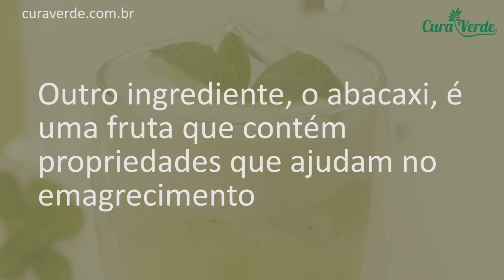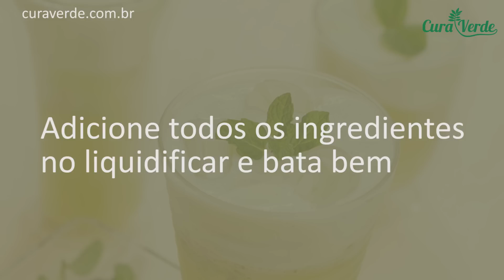NÃO BEBA MAIS QUE 2 COPOS POR DIA, ESTA RECEITA EMAGRECE E SECA A BARRIGA DEMAIS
Muita gente pediu e por isso hoje você vai conhecer uma receita especial de um poderoso suco detox queima gordura.

Essa receita detox é muito simples de preparar e seus ingredientes contém nutrientes que favorecem a queima de gordura, principalmente da barriga.

Antes de revelar a receita, entenda porque ela funciona de verdade.

Um dos ingredientes desse suco detox queima gordura é a ameixa seca. Um estudo recente da Universidade de Liverpool revelou que a ameixa seca ajuda a afinar a cintura.

A descoberta veio depois que a equipe do professor de psicologia Jason Halford recrutou 100 voluntários acima do peso e que não costumavam incluir muita fibra na dieta. Metade recebeu a incumbência de ingerir porções de ameixa seca durante os lanches intermediários. A outra metade só foi orientada a seguir um cardápio balanceado.

Passados três meses de estudo, a turma que ficou com as ameixas secas – 140 gramas por dia para as mulheres e 171 gramas para os homens – conseguiu emagrecer 2 quilos. Mais: contribuiu para queimar gordura da barriga dos participantes, com uma redução média de 2,5 centímetros. Valores realmente melhores do que os obtidos com o grupo de controle.

Outro ingrediente, o abacaxi, é uma fruta que contém propriedades que ajudam no emagrecimento, contribuindo para redução da gordura corporal.

O abacaxi contém muitas vitaminas, minerais e enzimas, e todas elas ajudam na saúde de forma geral e podem contribuir para perda de peso saudável e manutenção de peso.

A água de coco é outro ingrediente favorável para perda de peso e redução de medidas.

Uma razão principal é porque é uma bebida saudável, acima de tudo. Por ter poucas calorias e conter outros nutrientes essenciais, ela pode te ajudar a perder peso ou manter seu peso. Culturas tropicais sabem tudo sobre os benefícios na perda de peso, assim como outros benefícios da água de coco pura, porque eles a usam há séculos.

O conteúdo de água de coco é 95% água, e os 5% restantes consistem de nutrientes essenciais, incluindo vitaminas B e C e minerais como potássio, ferro, cobre, cálcio, fósforo, magnésio e sódio.

Outro poderoso ingrediente dessa receita é a linhaça dourada. Fonte de nutrientes importes como ômega 3 e fibras alimentares, a semente tem sido muito utilizada em dietas para perda de peso, uma vez que diversos estudos já sinalizaram que a linhaça dourada é uma aliada das pessoas que desejam emagrecer e reduzir medidas.

A linhaça dourada contém diversos benefícios para a saúde, entre eles: aumento da saciedade, estabiliza  os níveis de açúcar, atividade anti-inflamatória, acelera o metabolismo e quebra as gorduras facilitando a sua eliminação pelo intestino.

Linhaça dourada

Receita de Suco Detox Queima Gordura:
Ingredientes:
– 2 fatias de abacaxi;
– 5 folhas de hortelã (pode adicionar mais ou menos de acordo com o seu gosto);
– 1 copo com 200ml de água de coco;
– 1 colher de sopa de linhaça dourada;
– 2 ameixas secas.

Modo de preparo:

Adicione todos os ingredientes no liquidificar e bata bem. Adicione gelo e beba em seguida. Esses ingredientes rendem um pouco mais que um copo. Para quantidades maiores, basta aumentar a quantidade de ingredientes proporcionalmente.